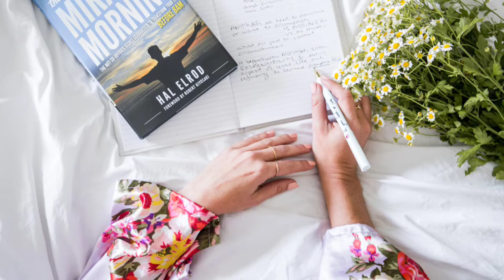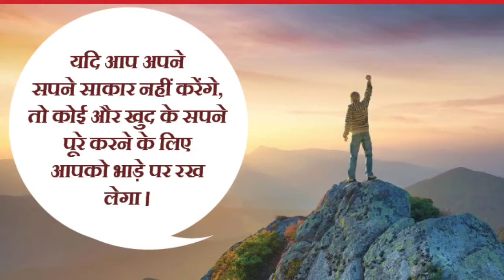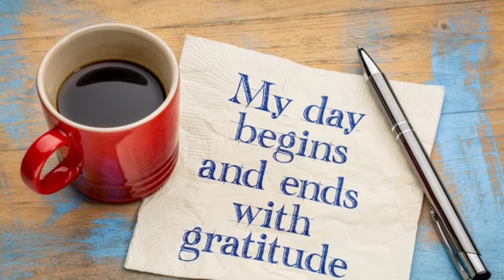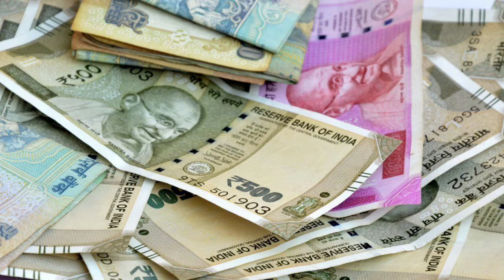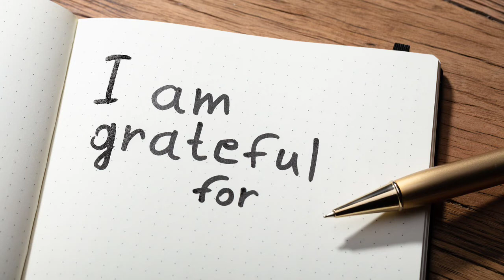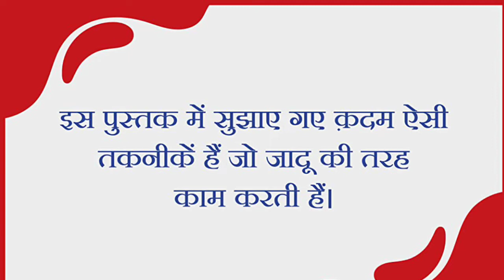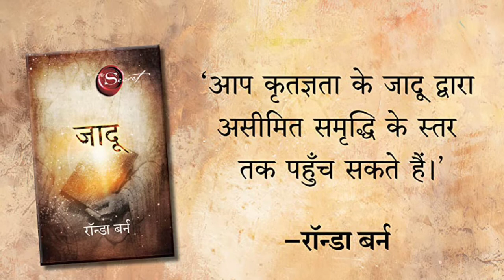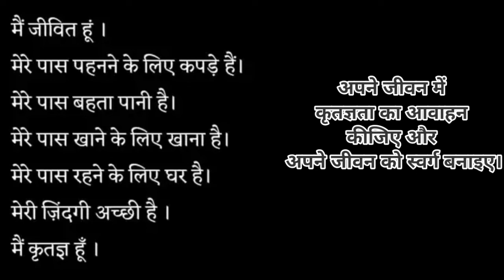जादू (द मैजिक बुक): रोंडा बर्न द्वारा हिंदी में Jadu (The magic book) by Rhonda Byrne In Hindi Day 6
2000 वर्षों से भी अधिक समय पहले की बात है, जब कुछ गूढ़ शब्दों को एक धर्मग्रंथ में छिपाया गया था। इतिहास में सिर्फ चंद लोगों को ही यह अहसास हुआ कि वे शब्द साधारण नहीं हैं, बल्कि एक पहेली जैसे हैं और एक बार जब आप इस पहेली को सुलझा लेते हैं - एक बार जब आप इस रहस्य पर से पर्दा हटा देते हैं - तो आपकी नज़रों के सामने एक नया संसार प्रकट हो जाएगा। जादू में रॉन्डा बर्न संसार को जीवन बदल देने वाला यही ज्ञान प्रदान करती हैं। फिर 28 दिनों की एक अविश्व्सनीय यात्रा में वे सिखाती हैं कि हम अपने रोज़मर्रा के जीवन में इस ज्ञान का इस्तेमाल कैसे करें। रॉन्डा बर्न ने अपनी यात्रा द सीक्रेट फिल्म से प्रारंभ की, जिसे दुनिया भर के करोड़ों लोगों ने देखा। इसके बाद उनकी पुस्तक द सीक्रेट प्रकाशित हुई, जो 47 भाषाओं में बेस्टसेलर बन चुकी है और जिसकी 2 करोड़ से अधिक प्रतियाँ बिक चुकी हैं। द सीक्रेट 190 सप्ताह तक द न्यूयार्क टाइम्स बेस्टसेलर लिस्ट में रही और इसे यूएसए टुडे ने विगत 15 वर्षों की शीर्षस्थ 20 बेस्टसेलिंग पुस्तकों में से एक माना है। अपने अनूठे कार्य को आगे बढ़ाते हुए रॉन्डा बर्न ने 2010 में द पावर लिखी। यह पुस्तक भी न्यूयार्क टाइम्स बेस्टसेलर है और 43 भाषाओं में उपलब्ध है।

रॉन्डा बर्न को परिचय की जरूरत नहीं है। वह एक प्रसिद्ध निर्माता और एक प्रसिद्ध लेखिका हैं। ‘द सीक्रेट’ के अलावा, उन्होंने कई बेस्टसेलर भी लिखे हैं। उनमें से- ‘द सीक्रेट डेली टीचिंग्स’, ‘सीक्रेट ग्रेट्यूड्यूड बुक’ और ‘द मैजिक’ तथा ‘द पावर’ कुछ नाम हैं। उनका जन्म 1951 में हुआ था और उन्होंने ‘सेंसिंग मर्डर’, ‘मैरी मी’ और ‘वर्ल्ड ग्रेटेस्ट कमर्शियल’ जैसे कई टीवी शो भी प्रस्तुत किए हैं।

“Those who don’t believe in magic, they never get it.” – Roald Dal

Remember when you were a child and used to watch life with astonishment and reverence? Life was magical and exciting. Even small things seemed very exciting to you. You used to get mesmerized by seeing dew on the grass. Seeing the colorful butterfly flying in the air made you feel enthralled. You were amazed to see a strange leaf or colored stone on the ground. When the tooth of the milk broke, your thrill rose, because it meant that the fairy would come that night! Not only this, you used to wait for the magical Christmas night from many weeks ago! Although you had no idea how Santa Claus could bring gifts to every child in the world in one night, he somehow did so and he never disappointed you.

क्या आप जादू में यक़ीन करते हैं?

“जो लोग जादू में यक़ीन नहीं करते, उन्हें यह कभी नहीं मिलता।”

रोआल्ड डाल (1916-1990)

याद है जब आप बच्चे थे और जीवन को घोर आश्चर्य तथा श्रद्धा के भाव से देखते थे? जीवन जादुई और रोमांचक था। छोटी-छोटी चीजें भी आपको बेहद रोमांचक लगती थीं। आप घास पर ओस देखकर मंत्रमुग्ध हो जाते थे। हवा में रंगबिरंगी तितली को उड़ते देखकर आपका मन ललचाने लगता था। ज़मीन पर कोई अजीब पत्ती या रंगीन पत्थर देखकर आप चकित हो जाते थे। दूध का दाँत टूटने पर आपका रोमांच परवान चढ़ जाता था, क्योंकि इसका मतलब था कि उस रात परी आएगी! यही नहीं, आप कई सप्ताह पहले से क्रिसमस की जादुई रात आने का इंतज़ार किया करते थे! हालाँकि आपको ज़रा भी पता नहीं होता था कि सैंटा क्लॉज़ एक ही रात में संसार के हर बच्चे तक उपहार कैसे पहुंचा सकता था, लेकिन किसी तरह वह ऐसा कर लेता था और उसने आपको कभी निराश नहीं किया।